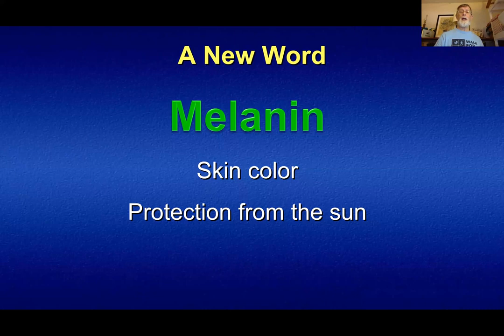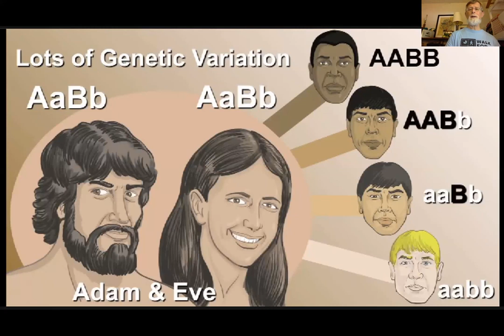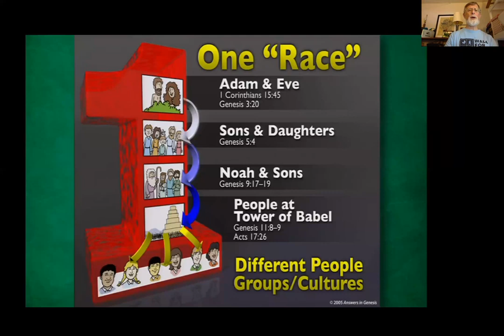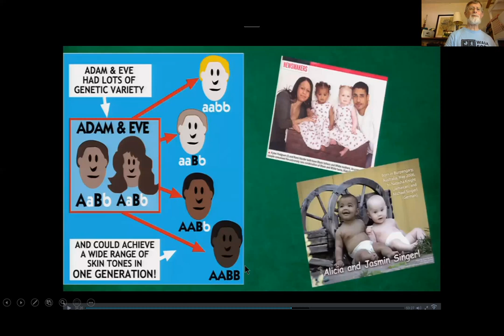June 3, 2020 - Bible Story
Watch John Parker as he talks about why are we different.